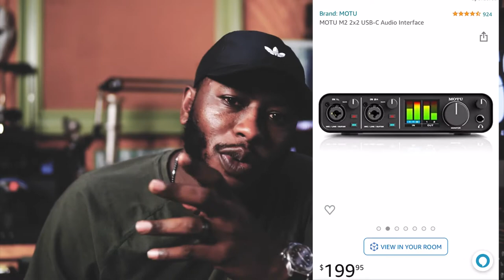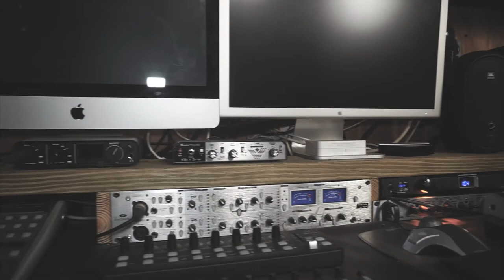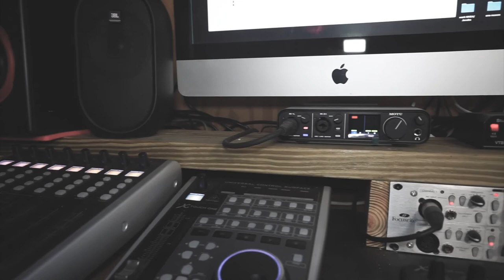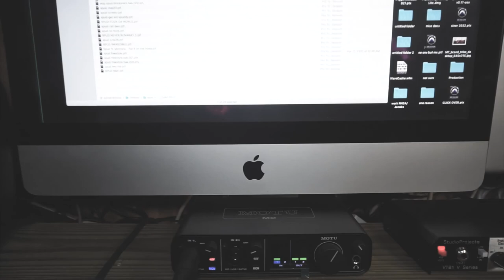Home Studio Setup On a Budget (for beginners under 200!) Start Building your home studio.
Check out some of the gear I’m using and feel free to click the links provided if your interested in buying the same items. It will help support my company and channel. Your feedback and advice is important to me so if you have any suggestions or opinions on ways we can improve let me know. Let’s grow together!

Recording studio setup:

Behringer X touch One-
Behringer x touch extender-
Behringer X control2usb-
Korg nanoKONTROL2 -
Behringer X touch mini-

Audio interface:
Motu M2 2x2 USB-C Audio Interface-

Studio Monitors:
JBL 104-BT Desktop Professional Reference Monitors
Cerwin Vega XD5 Active Studio Monitor Speakers

HeadPhones:
Sennheiser Professional HD 280 PRO-
Sennheiser HD 300-

Microphones & stands:
Blue Microphones Baby Bottle -
Studio Projects C1 Large-Diaphragm Studio Condenser Microphone-
Blue Ember Small Diaphragm Studio Condenser Microphone
Rode PSA1 microphone boom arm-
Gator Frameworks Standard Tripod Microphone Stand

Camera Gear:

Sony a6000
CAMVATE Wooden Handle Grip L-Shape with Shoe Mount
UURig Side Wooden Handle Grip-
Desview R5II 800Nits Camera Field Monitor, 5.5 Inch
NICEYRIG Camera Cage for Sony A6100 A6400 A6500
Peak Design SL-BK-3 Slide
Sony ECMGZ1M Gun / Zoom Microphone
ZOMEI Z688 Tripod
Meike MK-A6300 PRO Built-in Remote Controller-
Neewer NP-F550 Battery Charger Set